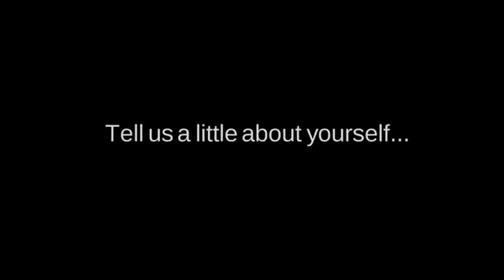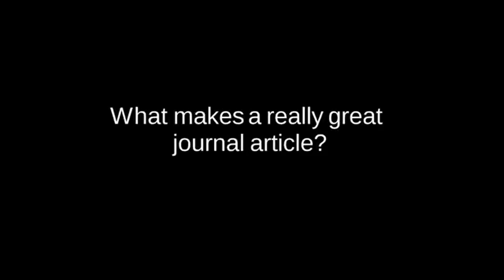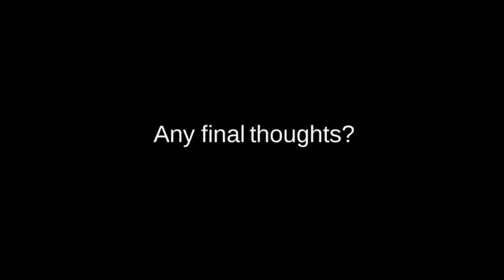Insights from Professor Nithiarasu: Real-World Problem Solving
Explore the International Journal for Numerical Methods in Biomedical Engineering Check out this view into the world of computational mechanics with Professor Perumal Nithiarasu from Swansea University's Zienkiewicz Centre for Computational Engineering. As Editor of the International Journal for Numerical Methods in Biomedical Engineering, he offers invaluable insights into solving real-world problems and crafting exceptional journal articles.